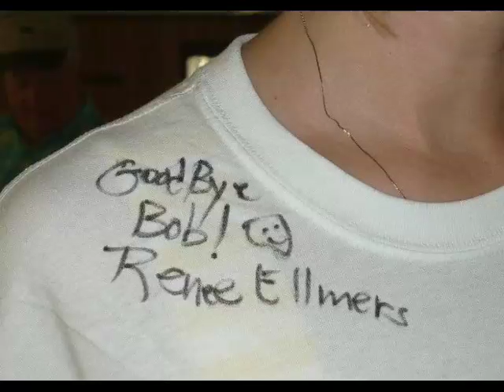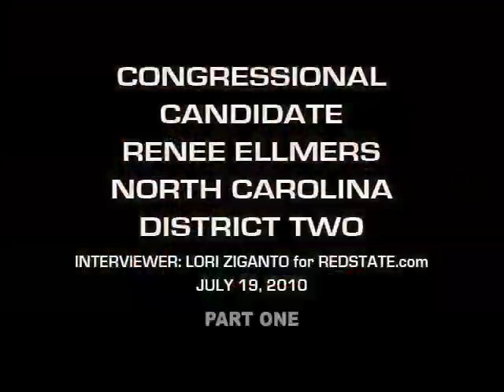Renee Ellmers Interview part 1.mov from iOwnTheWorld.com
part 2 Renee Ellmers, Republican Congressional Candidate, North Carolina - District 2, is interviewed by Lori Ziganto of RedState.com